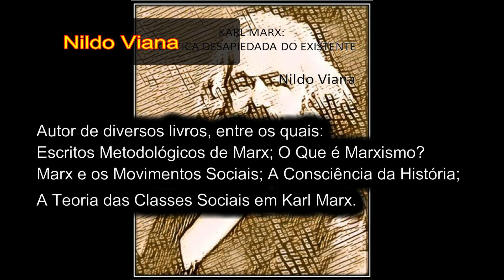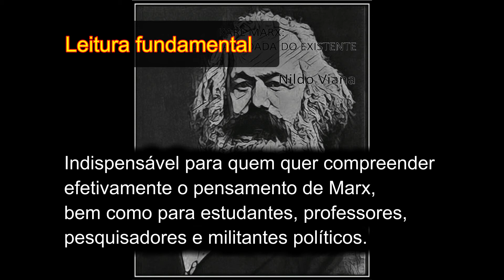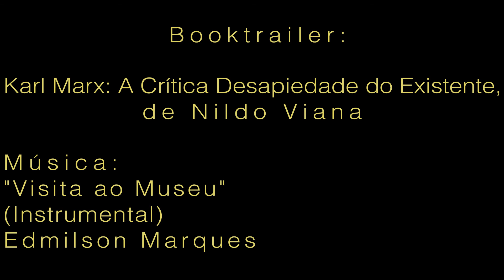Karl Marx: A Crítica Desapiedada do Existente, de Nildo Viana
Booktrailer do livro "Karl Marx: A Crítica Desapiedada do Existente".
Autor: Nildo Viana
Dados:  VIANA, Nildo. Karl Marx: A Crítica Desapiedada do Existente. Curitiba: Prismas, 2017.

Breve apresentação:

Karl Marx foi o autor mais deformado da história do pensamento ocidental. Até mesmo seus seguidores, autointitulados “marxistas” deformaram o seu pensamento. A presente obra vem para resgatar o verdadeiro caráter da teoria de Karl Marx, mostrando como esse autor é distinto das interpretações dominantes. O autor revela a preocupação fundamental que é o ponto de partida de Marx, o seu humanismo, fundado numa teoria da natureza humana e da alienação, promovendo a necessidade de libertação humana. Marx constitui uma dialética materialista e uma teoria da história – materialismo histórico – como sua base teórico-metodológica que lhe permite desenvolver uma consciência antecipadora, ao perceber que a libertação humana ocorre via revolução proletária, instaurando o comunismo, o “autogoverno dos produtores”. O autor mostra, ainda, como Marx foi o primeiro crítico do pseudomarxismo, ou seja, as deformações do seu pensamento a partir dos seus supostos “seguidores”.

Texto da contracapa do livro:
Contracapa::

O livro "Karl Marx: A Crítica Desapiedada do Existente" é, simultaneamente, uma obra introdutória e profunda. O seu objetivo é apresentar as ideias de Marx e promover uma leitura rigorosa, que dê contra de explicitar os pontos essenciais do pensamento do autor da forma mais clara e objetiva possível. Nesse sentido, a forma de exposição não é a mais utilizada para analisar o seu pensamento (o que também ocorre no caso de outros autores), que é expor seu pensamento de forma cronológica. A forma cronológica é interessante para mostrar as mudanças e alterações, porém, perde no sentido lógico e na coerência e ordem do pensamento do autor. Por isso, nossa exposição é por temas e através de um desenvolvimento lógico e não cronológico, mostrando as bases do pensamento do autor e seus desdobramentos. Porém, para não se perder a historicidade de seu pensamento do autor e mudanças, cada capítulo aponta as primeiras formulações e sua mutação até as últimas, para explicitar tal processo.

Assim, o livro apresenta as ideias básicas de Marx, partindo de sua concepção de natureza humana e alienação, modo de produção e luta de classes (materialismo histórico), método dialético e ideologia, teoria do capitalismo e teoria da revolução e do comunismo. Num último capítulo, um balanço da contribuição e da herança de Marx, mostrando o que há de atual em sua concepção, como sua teoria foi simplificada e deformada, como ela contribui para compreender a realidade contemporânea.